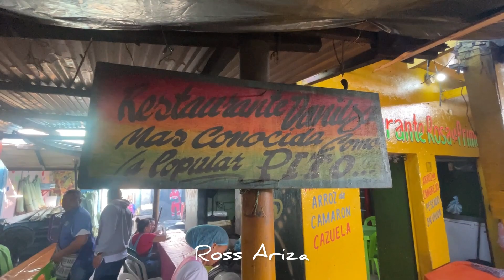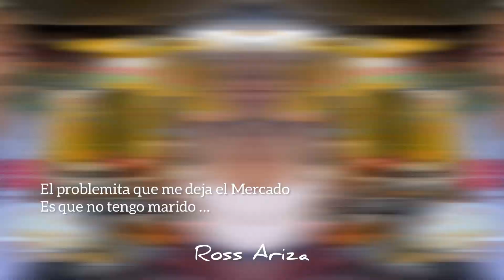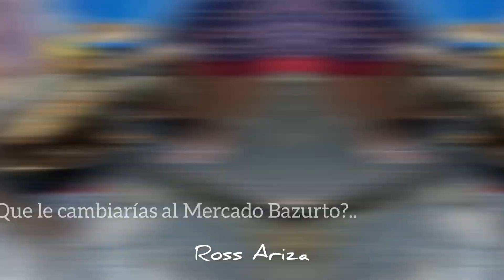lascocinasdelmercadobazurto EL RESTAURANTE DE LA PITO DONDE YO COMO Y REPITO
CAPITULO 2 DE 6

Este es uno de los seis videos que hice sobre la gastronomía del mercado bazurto de cartagena y la cotidianidad de su gente.

más contenido de cultura, tradición y costumbres en mi canal de YouTube